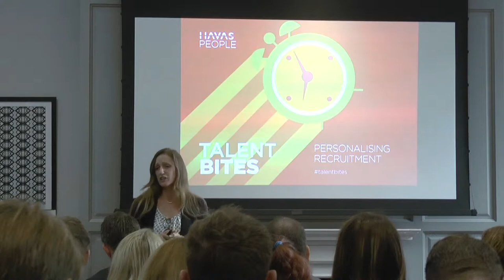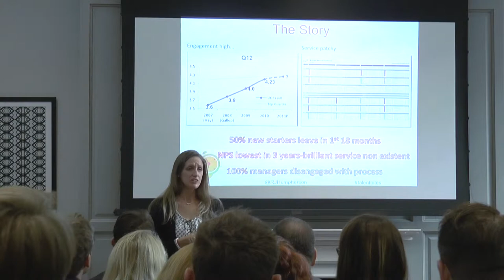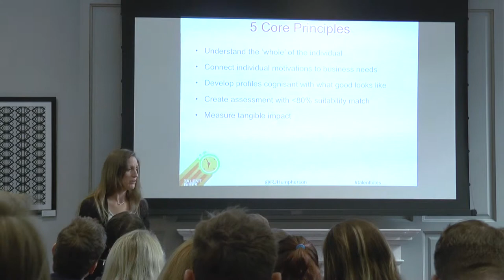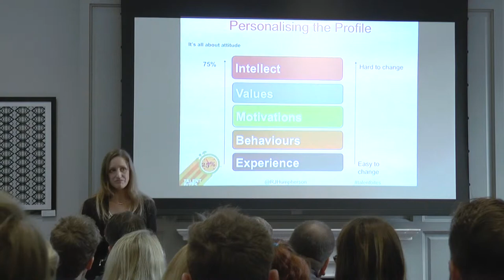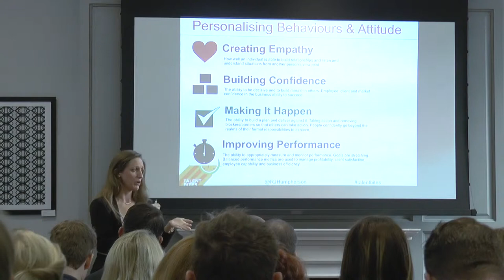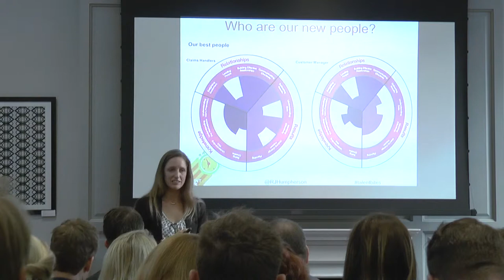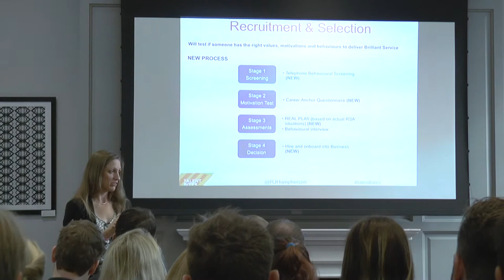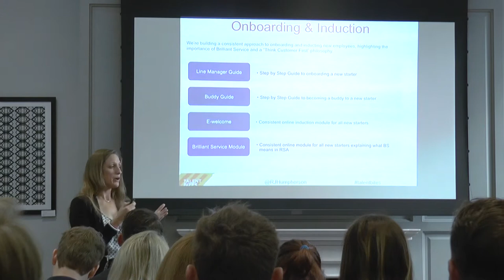Talent Bites - Personalising Recruitment - Rachel Humpherson's Presentation